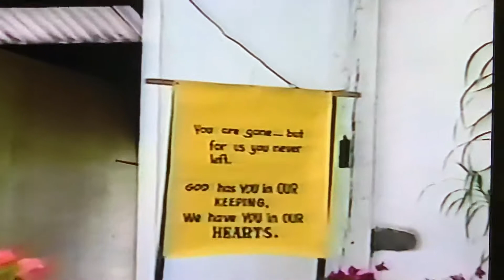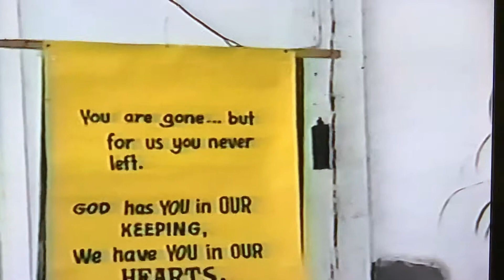096. Church Service of Papa Part 6